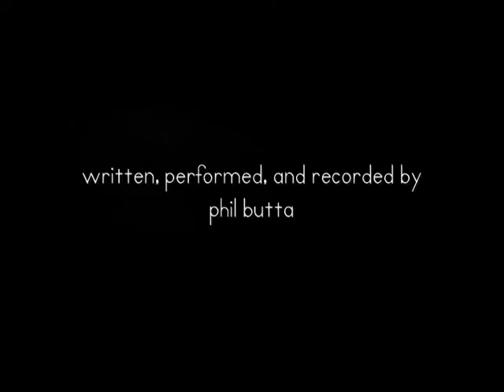WHO SHOULD I BELIEVE?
personal belief comes into question when the gods of our ancestors have forsaken us ... or never existed at all.